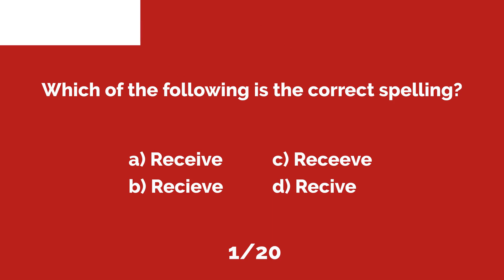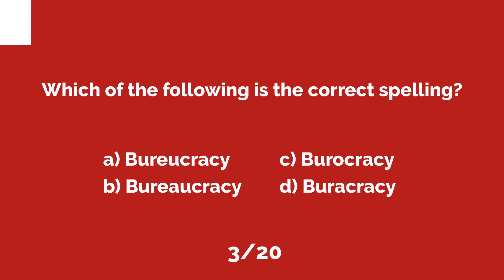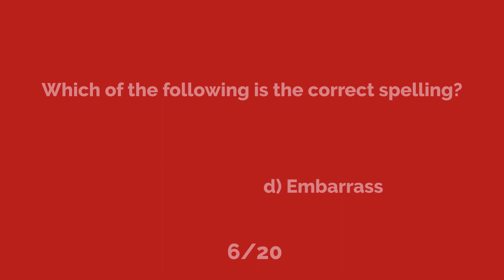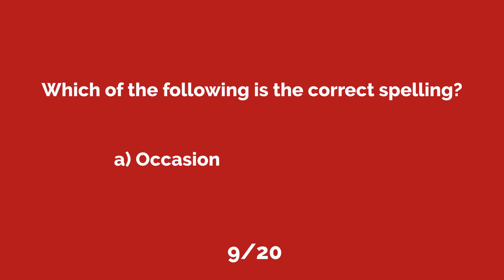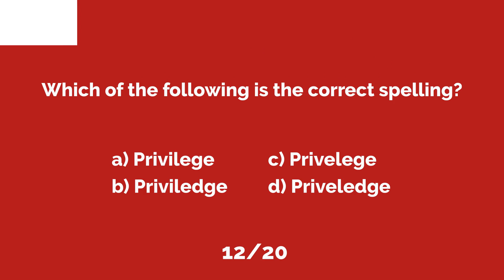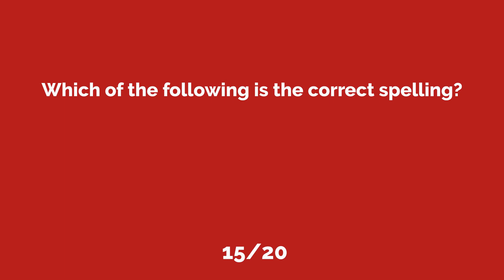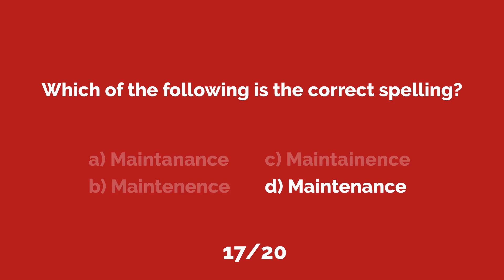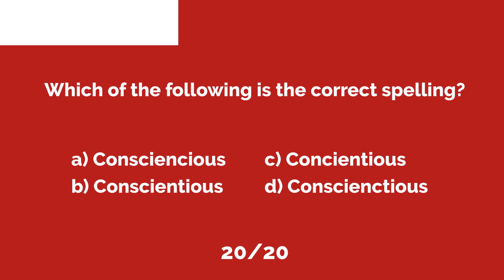Mastery in Spelling: A Comprehensive English Spelling Quiz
Test your knowledge of English spelling.